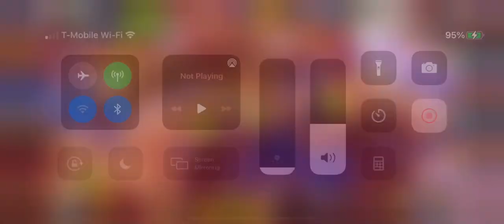Cookie Run Kingdom: Black Raisin Cookie Returns To The Village (English Dub)